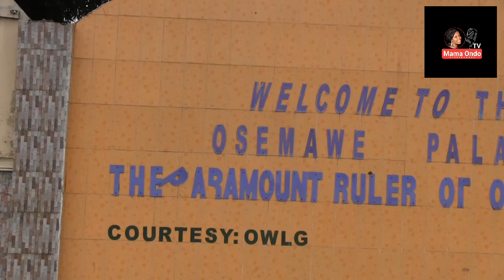2023 OGUN FESTIVAL CELEBRATION IN ONDO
Ogun Festival is an annual festival observed by the Yoruba people of Ondo State, Nigeria in honour of Ogun, a warrior and powerful spirit of metal work believed by the Yoruba to be the first god to arrive on earth.
his festival is filled with colorful processions, traditional rituals, drumming, and cultural performances that showcase the deep-rooted traditions of the Yoruba people.